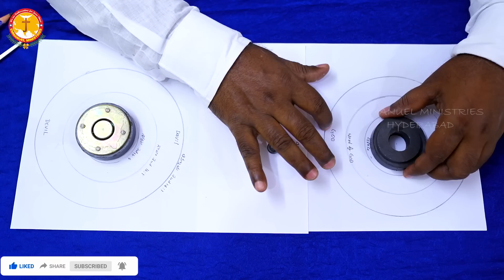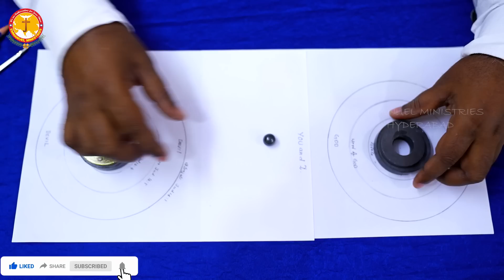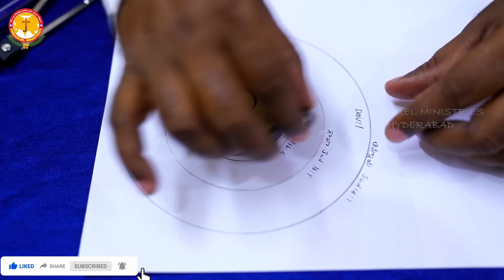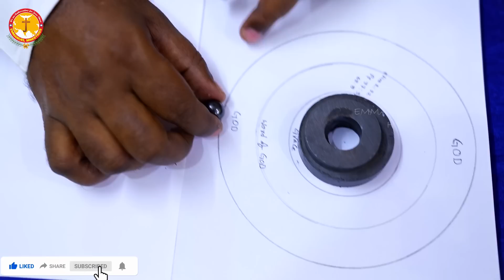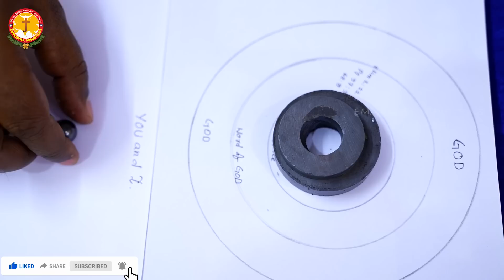నీవు పదేపదే ఎందుకు పడిపోతున్నావో తెలుసా?ఈ 4 సూత్రాలు పాటించు|Pastor B.Jeremiah|EmmanuelMinistriesHyd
దైవజనులు పాస్టర్ బి. జెర్మియా గారిచే పరిశుద్ధాత్మ ద్వారా రచించబడిన అరణ్య యాత్ర- ఇది పరలోక యాత్ర అనే పుస్తకం ఆగష్టు 15 న  విడుదల చేయబడినది. కావలసిన వారు దయచేసి ఈ నెంబర్లను సంప్రదించగలరు.  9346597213, 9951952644, 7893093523, 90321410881.
ఇమ్మానుయేల్ మినిస్ట్రీస్ WhatsApp Group లో జాయిన్ అవ్వాలని ఆశిస్తే ఈ లింక్ క్లిక్ చేయటం ద్వారా జాయిన్ అవ్వగలరు
2022 మార్చి నెల నుండి నిరంతర ప్రత్యేక ఉపవాస ప్రార్ధనలు ప్రారంభించాలి అని దేవునిచేత ప్రేరేపించబడ్డాము. మీరు ప్రతీ రోజు అయినా, వారానికి ఒక్కసారి అయినా లేక నెలకు ఒక్కసారి అయినా మీ అనుకూలతను బట్టి ఉపవసించి ప్రార్ధించవచ్చు. ఉపవసించి ప్రార్ధించాలి అనుకుంటే ఈ క్రింది అప్లికేషన్ నింపగలరు.
Pastor B.Jeremiah,
Emmanuel Ministries,
Suraram Colony,
Hyderabad-500055, India.
Worship Timings
మూడవ ఆరాధన సాయంత్రం 7.00 గం. లకు (ఉప్పల్ పీర్జాది గూడ నందు)
మీరు ప్రేరేపించబడి మీ విలువైన కానుకలు పంపదలచిన యెడల
B.Jeremiah,
Branch: Jeedimetla
IFSC code- SBIN0005321
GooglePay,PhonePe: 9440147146